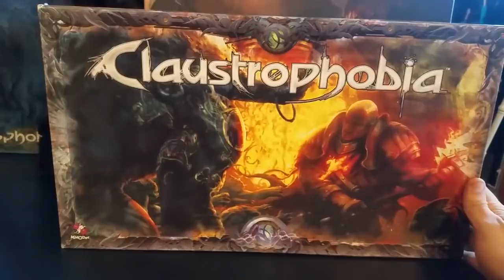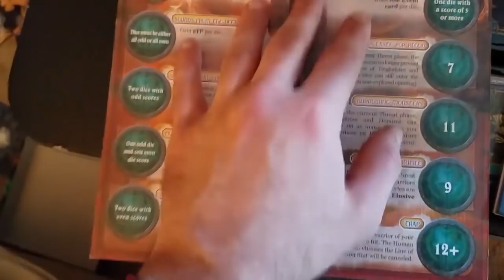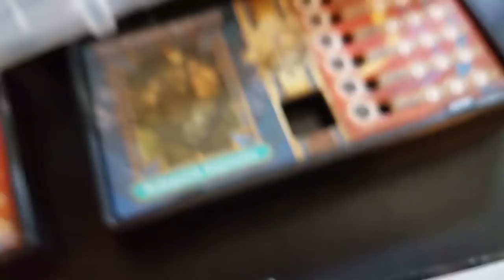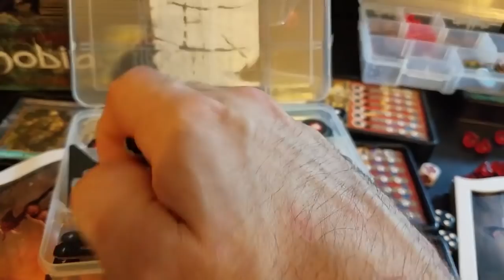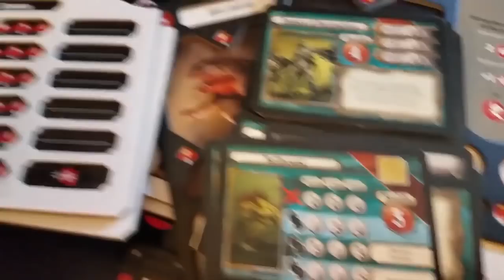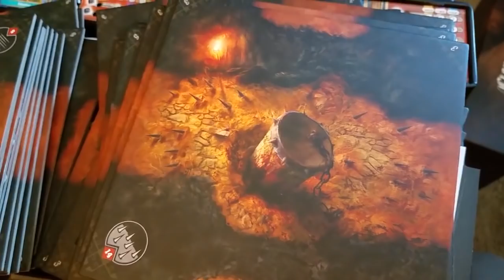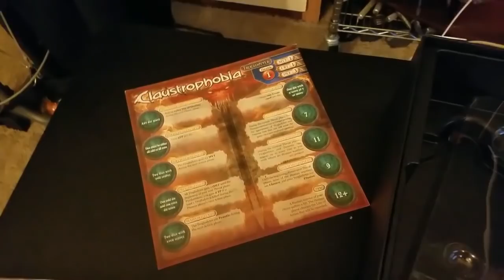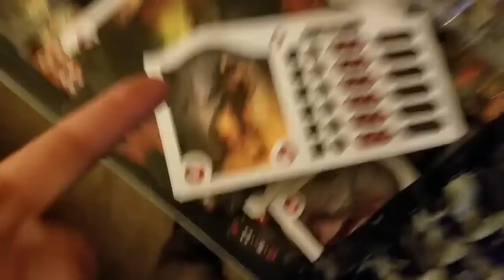Claustrophobia vs Claustrophobia 1643 COMPONENTS Comparison + Commentary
This is pretty long, casual, rambling commentary/shaky cam video of me looking at the old/original Claustrophobia board game and comparing its components/bits with the new sequel/reboot/remake/second edition: Claustrophobia 1643.

Written synopsis: Both are great in their own ways. I like most of the new stuff a bit more, but I miss having a lot of color on the cards and chitsa and wish that the new iconography always came with reminder/fine print right on/near it so that you didn't have to look up the iconography the first couple of times. I don't love how big the demon and warrior dashboards are now, but I love the new dungeon tiles, miniatures, rule changes, wound markers, threat tokens (materia) and three types of dice. I do want more color in some of the dashboard art, but the room tiles have a surprising amount of wonderful color. Having specialized miniatures for every demon, individual warrior (not just for type) and even though troglodytes is awesome.

Just to recap my components video regarding what's different with the new version:

Stuff that did NOT blow my mind:
-Plain cards
-Plan/simple chips/chits
-Even more table hog than before.
-lack of paint on miniatures (but fixable pretty easily. Let's face it. Original paint job wasn't amazing but certainly good for anyone who likes paint but doesn't paint themselves.)

Stuff that DID blow my mind
-New materia gems as threat points to replace simple chips
-New activation dice (both human and infernal)
-New cool skull wound markers (that are 3d and work for both demon player and human warriors instead of separate types)
-New combat dice
-New dice placement on individual demons
-New tile art and graphic design
-New miniatures: Their sculpts (mostly), their variety (for sure), their creativity (definitely)

UPDATE: I've actually done what you're not supposed to and combined bits from the old version despite some redundancy and added them to the new version, including: some cardboard chits/tokens, gift cards, item, and item cards.
The videos in this channel fall into the following categories: A) ASMR B) Storytelling, especially short improvised fairy tales and original short horror stories C) Comedic commentary & general vlogging D) Board game rules, commentary, and discussion or playthroughs. I think it lets you subscribe to certain playlists or rather only add those to your watch list, just in case you only like one or several but not all of these categories. Thank you so much for checking out my videos. ~Michael Eldritch